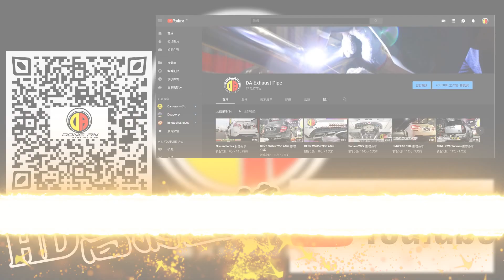DA排氣管#w204#C250全段排氣管打造🔥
W204 進化中🔥
一點一滴純手工打造DA客製排氣系統
內裝一併升級 😍
一條龍服務 包你滿意👍
全車系皆可預約 歡迎詢問 🙋‍♀️

🌟施工項目🌟
✅直通#downpipe➕小觸媒
✅中尾段雙桶雙閥門
✅DA跑車式閥門控制器
✅專利設計DA專屬桶身
✅四出尾飾管

有需要 有興趣 想詢問的朋友
🏠：彰化縣和美鎮和港路453號
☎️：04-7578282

本公司專營各種車輛｜改裝｜維修｜保養｜
我們有最專業的原廠電腦設備以及外廠電腦設備
並且提供電腦☑️維修☑️檢測☑️更改☑️內寫☑️編成☑️解鎖☑️隱藏